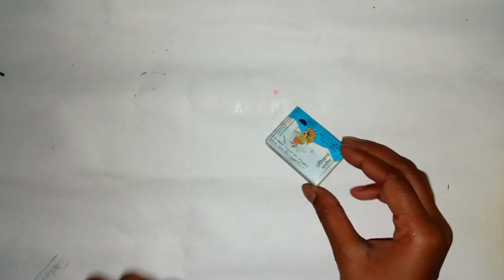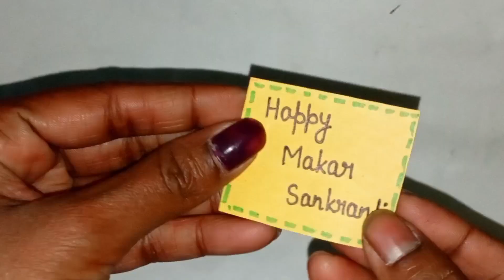Makar sankranti gift ideas/happy makar sankranti craft/diy makar sankranti craft/makar sankranti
This video shows how to make greeting card for makar sankranti